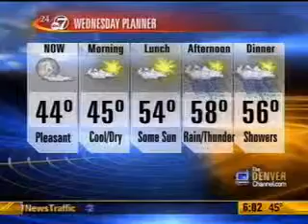Sam Champion broadcasting live with Lisa Hidalgo at Elitch Gardens May 18 2011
Channel 7's Lisa Hidalgo broadcasts live from Elitch Gardens with Good Morning America's Sam Champion filming live weather for national broadcast in the background at Elitch Gardens Big Wheel Stage.

Elitch Gardens offers rides, shows and attractions for all ages. With two new rides for the 2017 season, soar 17 stories at 50mph on the Star Flyer & plunge down Mega Wedgie at 40mph.

Follow Elitch Gardens on Social Media!